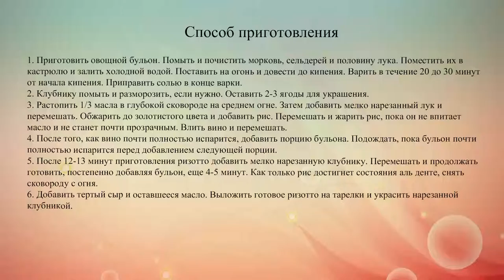Клубничное ризотто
Этот сезонный рецепт ризотто из клубники идеально подходит для весны. Для приготовления блюда желательно использовать рис карнароли или арборио.